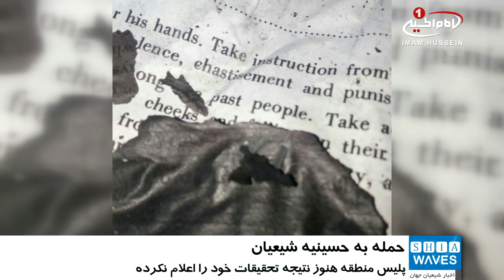حمله افراطي ها به حسينيه شيعيان در ليورپول انگليس / ۸ دی ۱۳۹۵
حمله افراطي ها به حسينيه شيعيان در ليورپول انگليس

حسینیه اى در شهر لیورپول انگليس مورد حمله افراطى ها قرار گرفت.

بنابر گزارش هاى رسيده، افرادى ناشناس با حمله به حسينيه شیعیان در شهر ليورپول،اين حسينيه را به آتش كشيدند.

خوشبختانه اين حمله خسارت جانى نداشت اما خسارت مالى فراوانى به حسينيه وارد شد.

در اين حمله قرآن ها و كتب ادعيه نيز در آتش سوختند.

ماموران آتش نشانى با حضور در محل حسينيه اقدام به خاموش كردن آتش نمودند و پلیس در حال بررسى اين حمله است.

ساكنان منطقه بر اين باورند كه حمله توسط راست گراهاى افراطى انجام پذيرفته اما هنوز پليس منطقه نتيجه تحقيقات خود را اعلام نكرده اند.

شيعيان منطقه پيشتر از اداره پليس در خواست تامين امنيت حسينيه را كرده اما با عدم توجه پليس اين حمله صورت پذيرفته است.

تحقيقات در مورد اين حمله كه مسلمانان معتقدند يك حمله اسلام ستيزانه است هنوز ادامه دارد.

گفتنى است اين حسينيه محل برگزارى مراسم هاى شيعيان اين شهر و انجام فعاليت هاى فرهنگى است.

چهارشنبه - ۸ دی ۱۳۹۵
الأربعاء - ٢٨ ربيع الاول ١٤٣٨